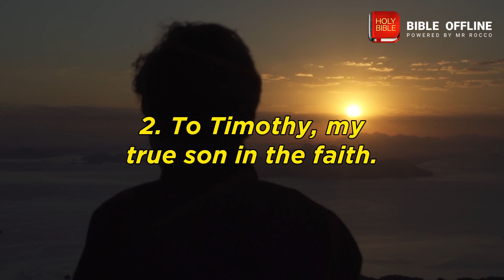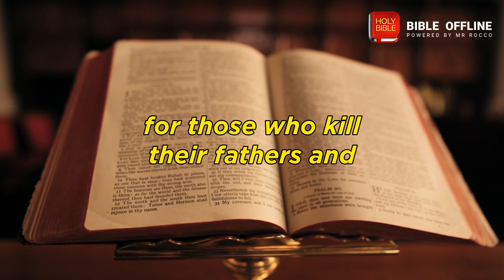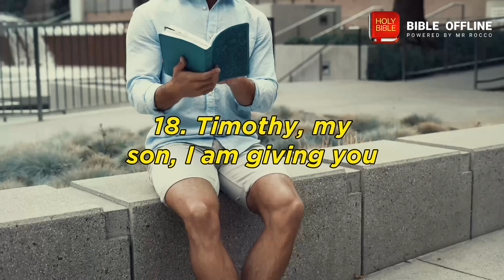1 Timothy 1 - Bible Offline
Take a moment to meditate on the text of 1 Timothy 1.